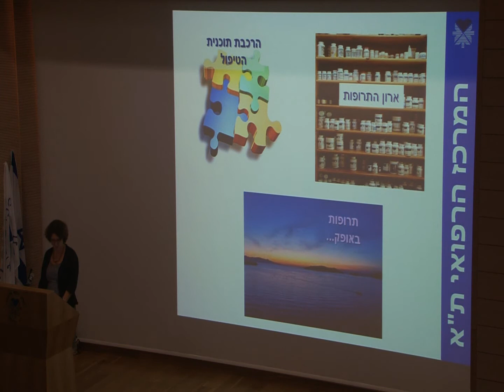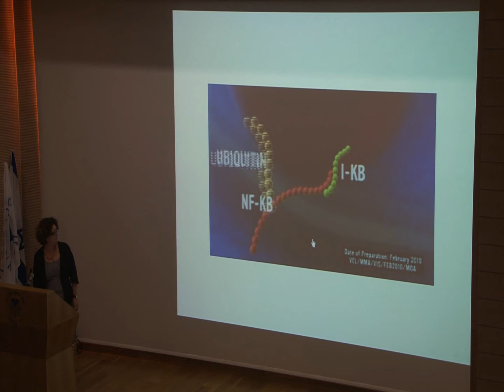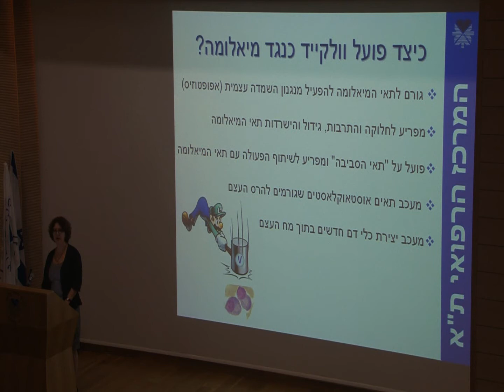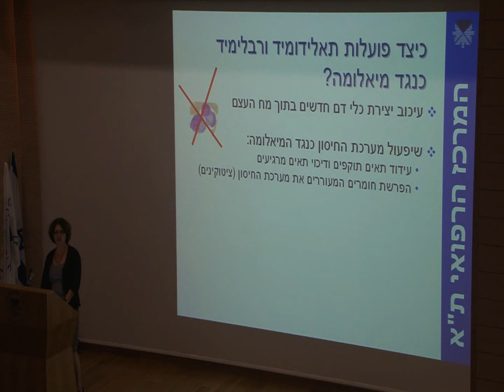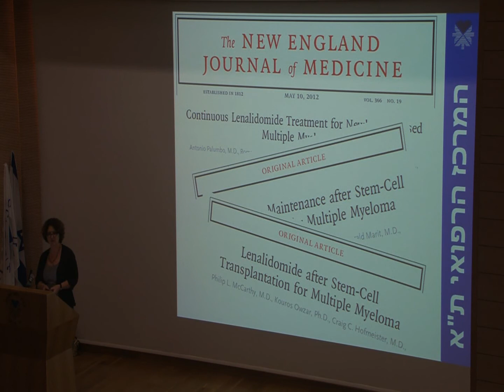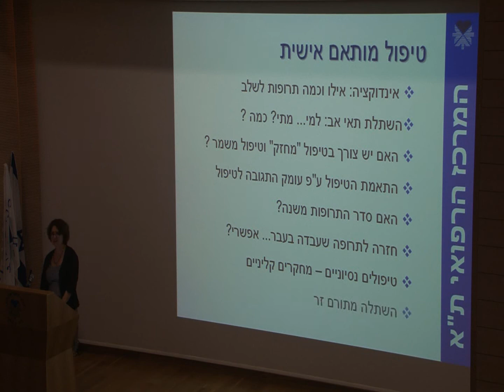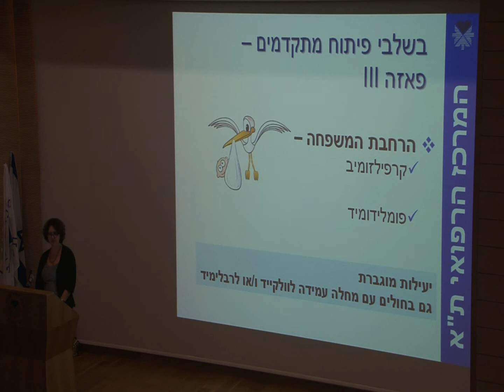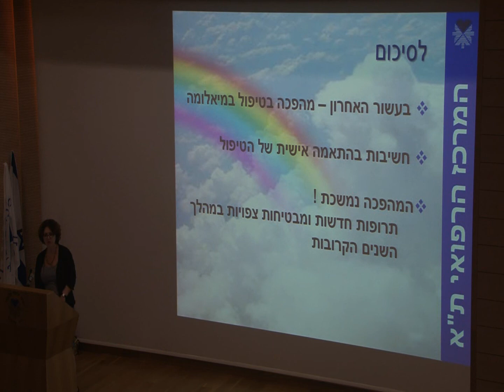מיאלומה - התרופות של היום ושל המחר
ד"ר יעל כהן, רופאה במרפאת המיאלומה, המערך ההמטולוגי, המרכז הרפואי ת"א מציגה את התרופות החדשות שמנטרלות את המנגנון הביולוגי של המילאומה, ומאפשרות לבלום את המחלה. ההרצאה כוללת סרטון אנימציה שממחיש את דרך הפעולה של אחת התרופות החדשניות